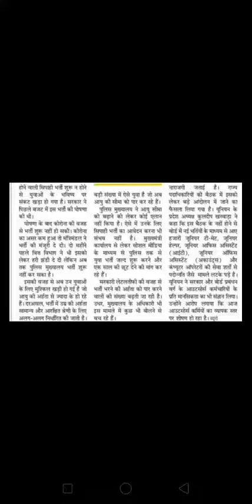Hp police recruitment 2021 || hp police bharti 2021 || hp police constable recruitment 2021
Hp police,
devdharaupdates devdhara updates

Tags -